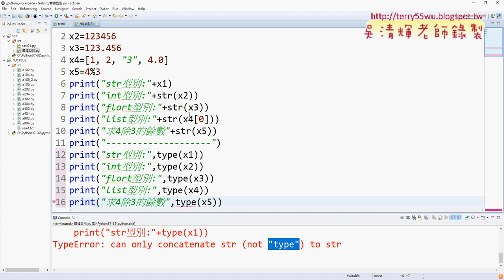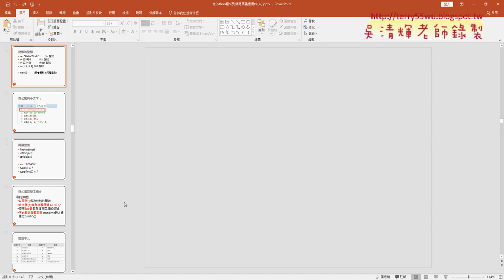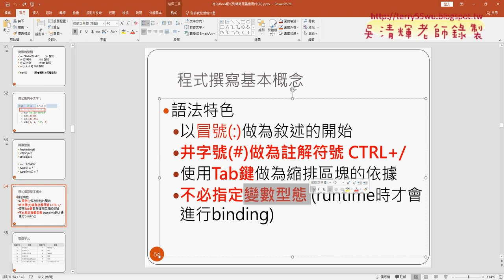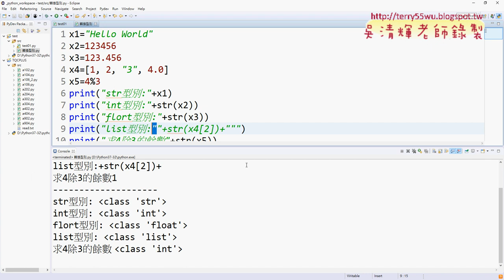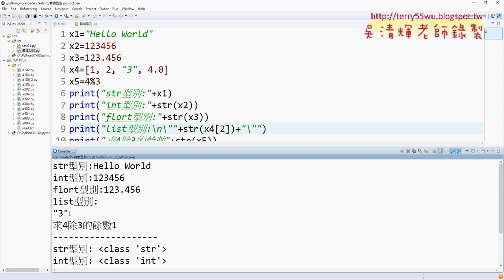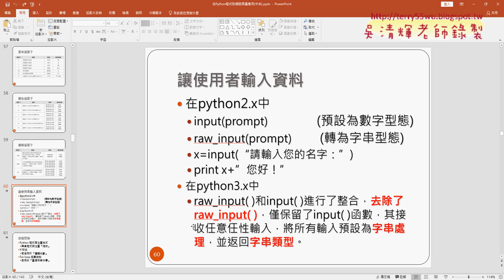06 程式撰寫基本概念與拖逸字元